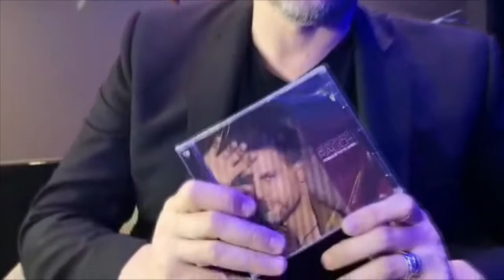Las Locuras de Viborilda Entrevista - Geronimo Rauch